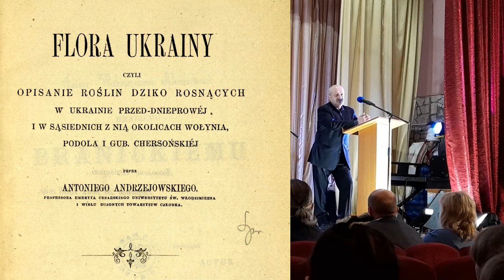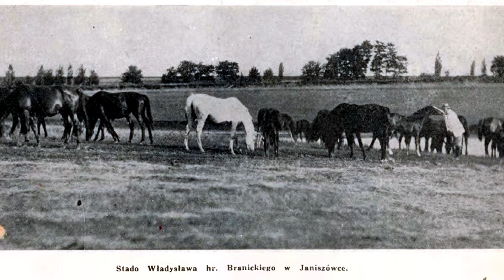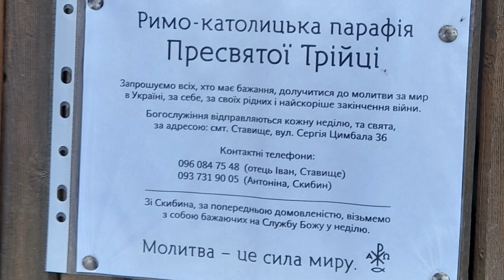Польська історія Ставища - Віктор Пільгуй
Про польську історія містечка Ставище розповів голова Українсько-польського товариства суспільних зв'язків "Трояндовий сад" Віктор Пільгуй під час історично-мистецької зустрічі «ПЛЕКАЙМО КУЛЬТУРНУ СПАДЩИНУ СТАВИЩ» 27 січня 2024 року.

Після лекції виступив Радник-консул Посольства Республіки Польща в Україні Яцек Ґоцловський.

00:00 Intro
00:15 Від 1525 року
02:35 Власність Францішка Ксаверія Браницького (1774)
05:08 Будівництво костелу Пресвятої Трійці (1778)
08:02 Граф Олександр Браницький (1821–1877)
10:15 Будівництво палацу (1856)
12:06 Водонапірна вежа
13:00 Ставищенський парк (1857) і Антоній Анджейовський (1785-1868)
17:13 Господарство Браницьких
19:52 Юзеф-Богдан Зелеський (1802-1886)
25:33 Владислав Браницький (1848–1914)
26:24 Перший паровий плуг (Макс Айт у Вишківському)
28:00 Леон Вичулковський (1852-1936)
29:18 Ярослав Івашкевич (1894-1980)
33:37 Ставищенська лікарня (1911)
37:55 Яцек Ґоцловський, консул Республіки Польща в Україні